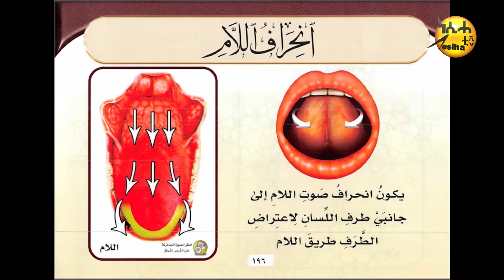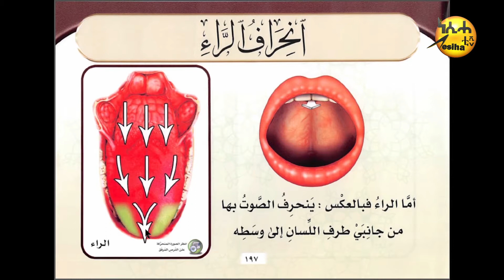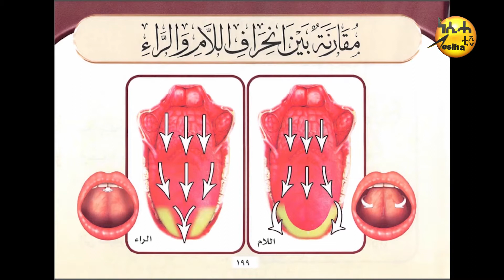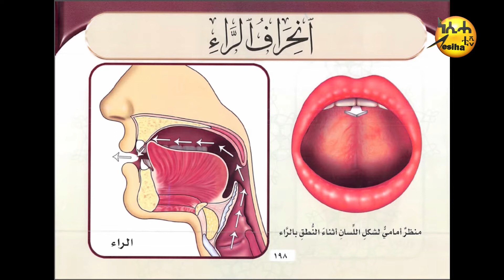የተጅዊድ ትምህርት 14/27 || በሸይኽ ሙሐመድ ኢድሪስ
Copyright @NesihaTv